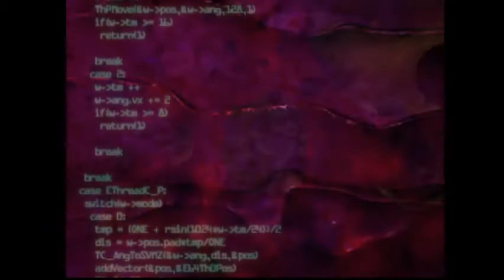Parasite Eve Fandub - Trailer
Here's a teaser episode for the upcoming Parasite Eve Fandub series! Episode 1 is soon to follow, so keep an eye out for it!

I do not claim to own anything in this video;

With the voices of:

Suza as Aya Brea
Ellie Hackbarth as Melissa Pearce / Eve
Zachary Scott as Daniel 'Bo' Dollis
Alury Freighn as Kunihiko Maeda

Voices to look forward to in the future include:

Arkham as Hans Klamp
Katie Grigry as Ben Dollis
Plain Yogurt as Douglas Baker
Yenalba as Torres Owens
siah462 as Wayne Garcia
Zamoody as Nix
Mojo Lecrowe as Warner
Aarlyn as Cathy

Also featuring the voices of Cosmo Cupcake and Galaxy Kitten